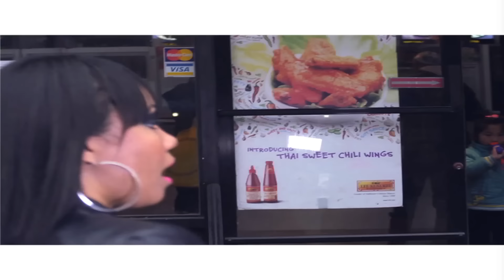Huey - Turn Up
For the single, "Turn Up".  Available Now!

Directed by Littles

Official music video by Huey performing Turn Up. 2014 Rock Bottom Music Group